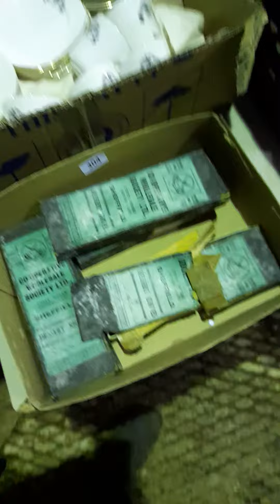CHAPEL CONTENTS FOR THE 2/12/23 SALE